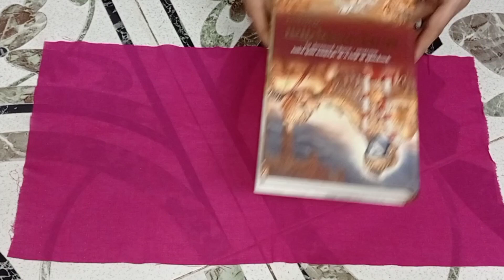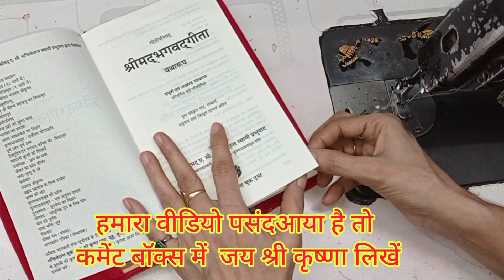भगवत् गीता के कवर बनाये आसान तारीके से शुभयात्रा/Shubh Yatra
ग्रन्थ्_का _कवर_कैसे_बनाते_है
Thise Vidieo is recvested  vidieo .

How To Make holy book cover